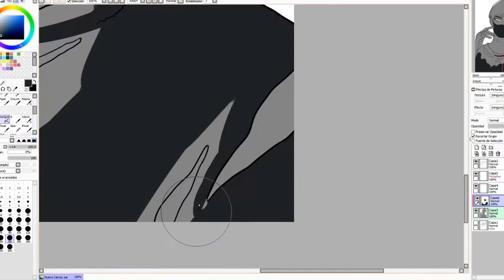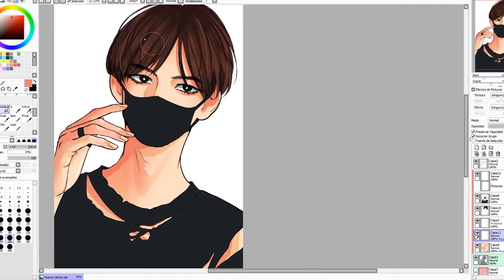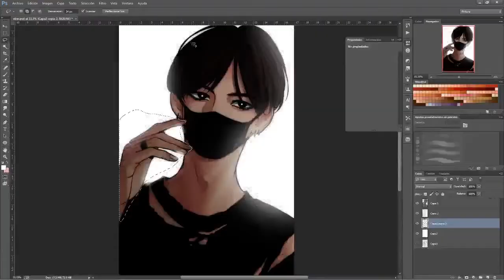V/Taehyung/김태형 DOODLE [방탄소년단]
Follow me on:
✪ PIXIV: